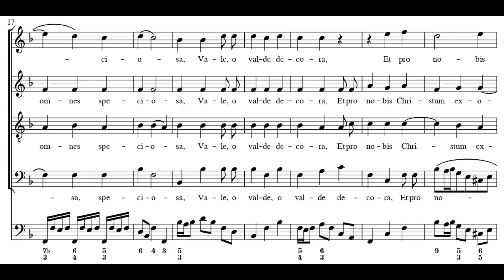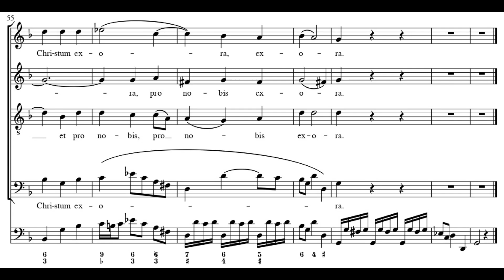J.D Zelenka - Ave Regina Coelorum IV in G Minor, ZWV 128. {From 6 Ave Regina Coelorum.} w/ score.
One of 6 Ave Regina Coelorum settings by Jan Dismas Zelenka, ZWV 128.